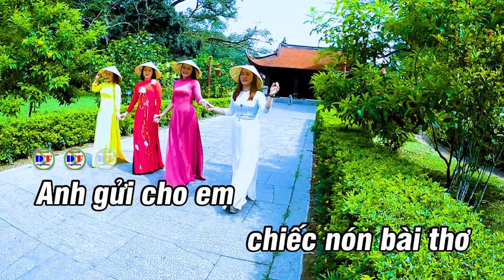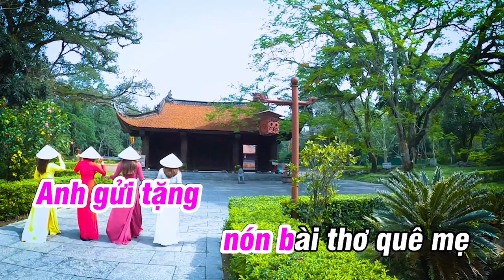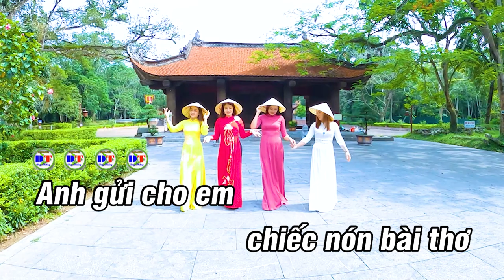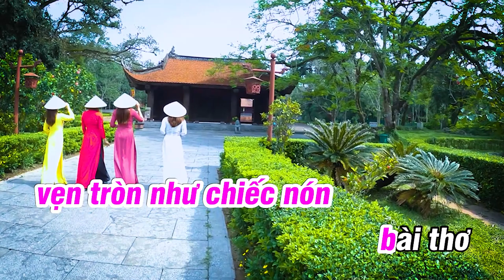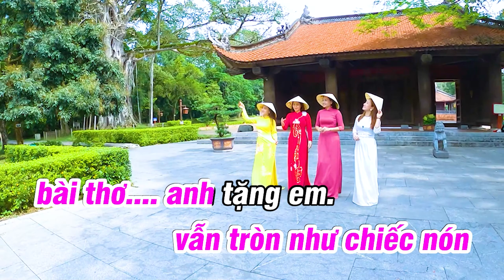Gửi em chiếc nón bài thơ Karaoke tone nữ Duy Thắng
Tên bài hát : Gửi em chiếc nón bài thơ
Sáng tác     : Lê Hoài Việt
Thể loại      : karaoke
Trình Bày   : Keyboad Duy Thắng